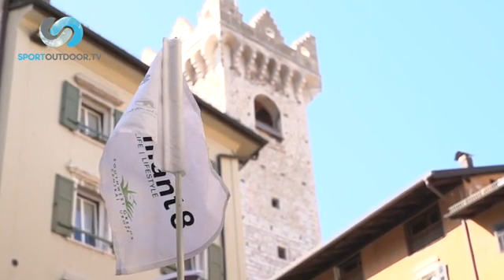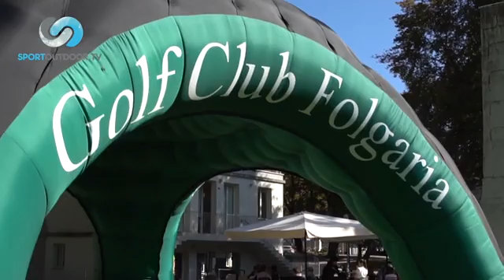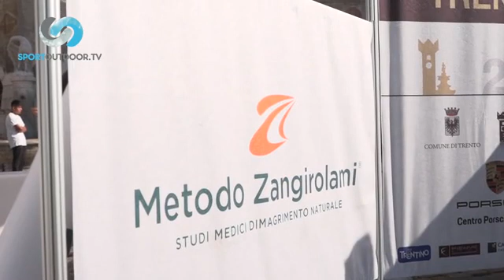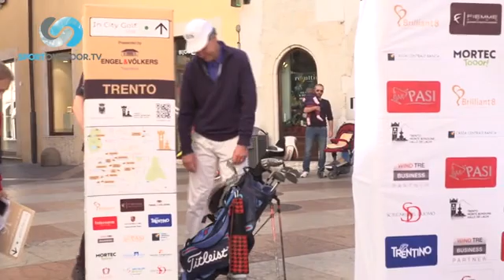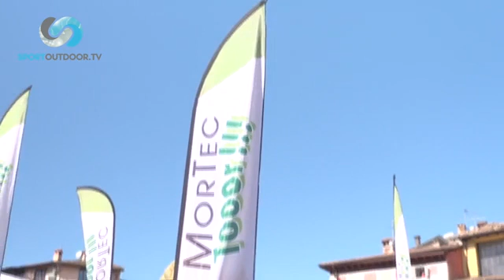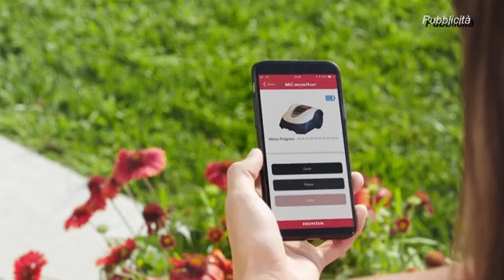HARD TREK Puntata 6 - Parte 1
La puntata 6 di HARD TREK &egrave; uno speciale sul In City Golf Trento, il golf in citt&agrave; edizione 2019